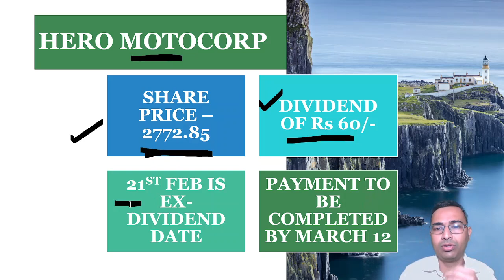Dividend share dates | Dividend in february | Coal india dividend | ONGC dividend | Hero dividend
We have discussed 8 dividend stocks and dates. We have discussed about them in detail.